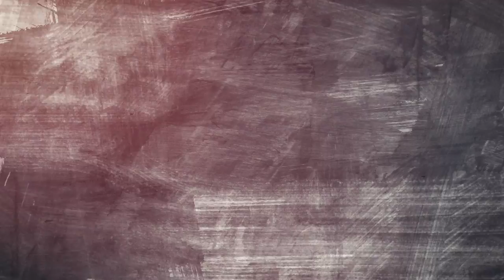KLEBBER TOLEDO E WASHINGTON MACHADO - Podcast da Paixão #03 | Rádio Liberdade de Caruaru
No terceiro episódio vamos conversar com Klebber Toledo que interpreta o papel de Jesus e Washington Machado que interpreta João no Espetáculo da Paixão de Cristo de Nova Jerusalém. Os dois contam sobre suas experiências nesta temporada de 2023.

Não esqueça de deixar o seu comentário!

Equipe:
Realização: @947liberdade
Apresentadora: @alenabezerra
Direção e produção: @thiago_carlos20
Executiva: @amanda_buregio
Captação e edição: @novaartefilmes
Captação de som: @wagnnerfeitosa
Relações Públicas: @lissandrolamarque